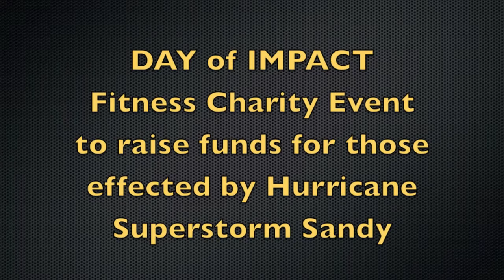Super Band Rope Pull Challenge for our Day of IMPACT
Super Band Rope Pull Challenge winner brad edgar. can you beat his number of reps on the super bands?? kri chay's urban hiit fitt kansas city boot camp bootcamp fitness exercise weight loss strength strong